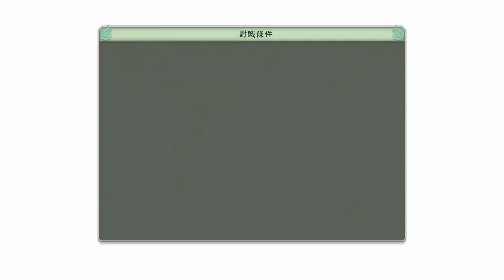PS4 火影忍者 終極風暴4 雙傑之章 少年的戰場 前篇 中文劇情 HD 1080P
小弟不是神人 只想玩玩劇情！！